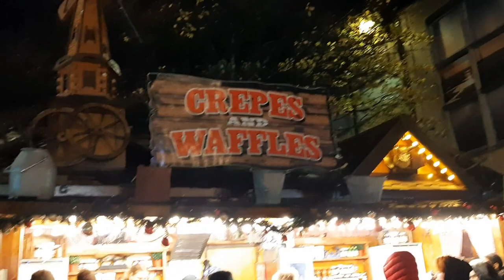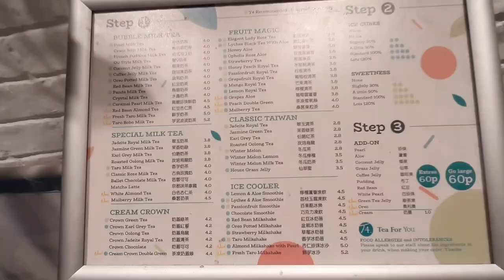BRISTOL CHRISTMAS MARKET 2022 || Tried the German sausage and waffle @jaynjoy vlog 424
Bristol Christmas Market

Before our dinner at Nando's Cabot, we went to the Christmas Market first and looked around. My son tried some waffle and I tried the German sausage ( spicy beef flavour). I enjoyed it. It was yummy. Jay wanted to try the crepe but there was a long queue so we decided to go to Tk Maxx which was just around the Christmas Market. I bought a pink Christmas wrapper, pink paper table napkin and pink christmas cards ( which I will haul on my next upload ). I also bought 2 pcs of Christmas hand towels but forgot to include them in my haul.

Then we went to Bubble tea house. For the first time, I like the taro flavour. So far, for me, they have the best taro flavour. I ordered Lychee flavour, and my son ordered the taro.

Had dinner at Nando's afterwards, then the next day attended mass.

Musician: Xuxiao